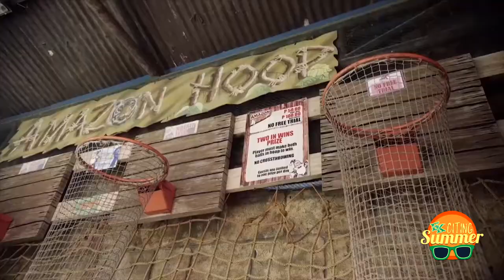EKciting Summer Video Contest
SHARE your 1-minute video showing us why summer is more magical in EnchantedKingdom!

HURRY! Send your entry (to the tune of Magic Lives Forever by Tats Faustino) with the subject “EKciting Summer at EK” to along with your contact information (name, age, mobile, email, FB/IG/Twitter handles).